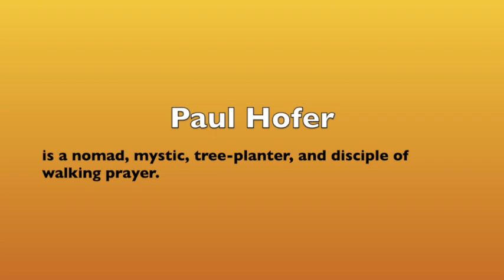Der Hutterer Weg Podcast Episode #1.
Historian and scholar Astrid von Schlachta interviewed Paul Hofer and Jason Stahl about their experiences and impressions of walking the first two weeks from Zurich, Switzerland, to Innsbruck, Austria from July 16-31.